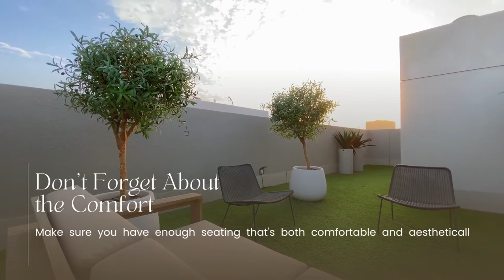Outdoor Furniture Buying Guide | Furniture Adda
Call at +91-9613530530 for customization